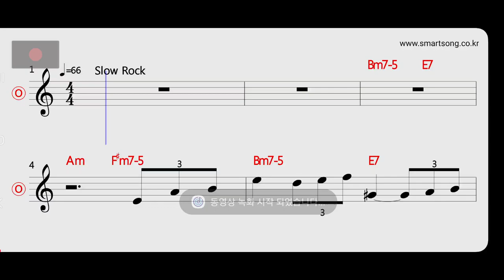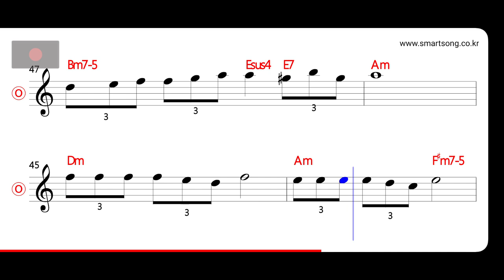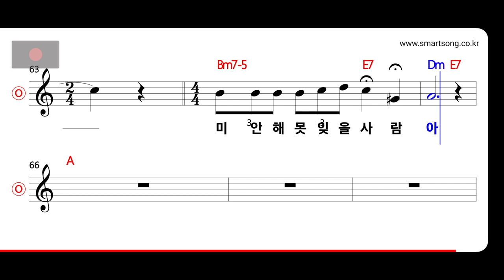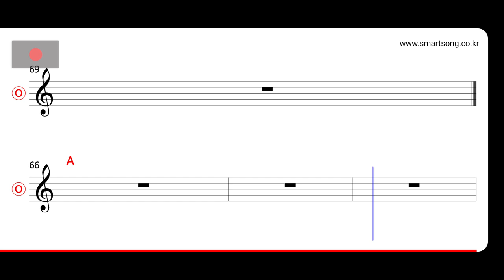박강성 - 미안해 MR